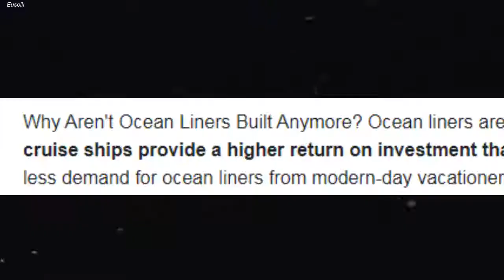After Dark - Ships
This is the 1st video on my channel.
It took me a while to find footage of certain ocean liners shown in the video.